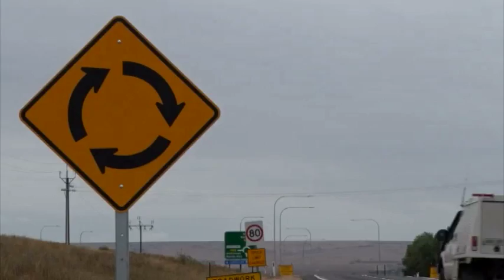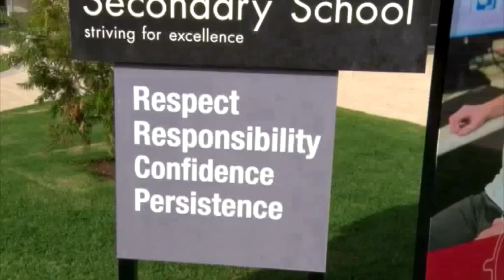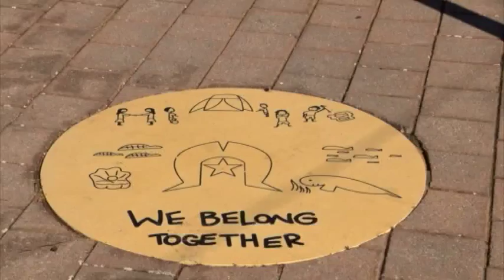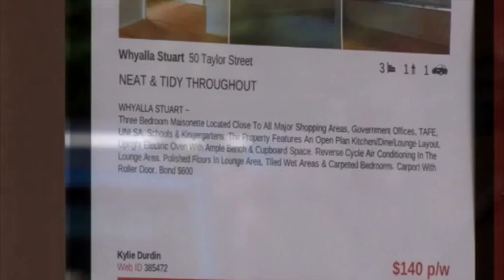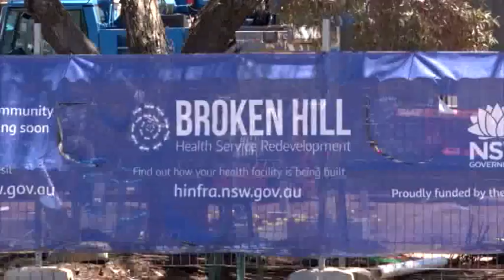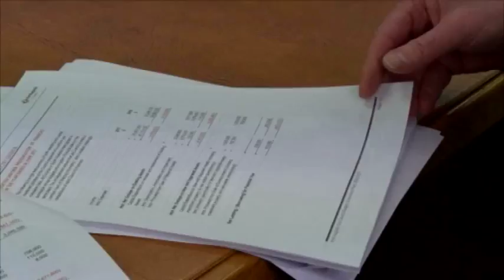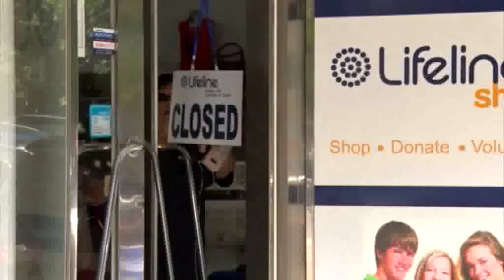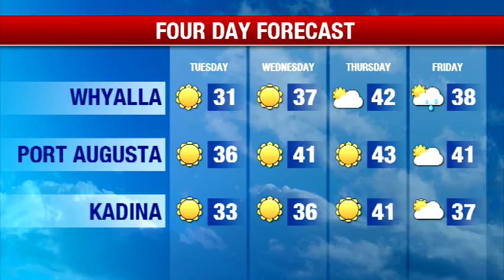Southern Cross News SA - Monday January 15